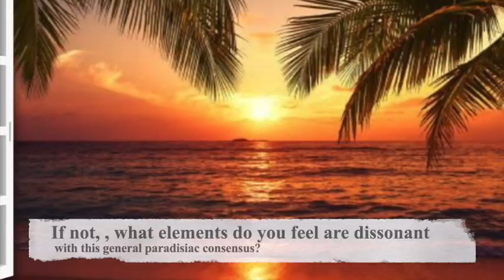Paradise on Earth Thought Experiment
Philosophical Health Thought Experiment 2: PARADISE ON EARTH.
Imagine your present reality is a so-called “paradise on earth”: the world as you know it is called paradise by all the people, your friends and the authorities. Does it feel right? If not, what elements do you feel are dissonant with this general paradisiac consensus?

This is the answer of ChatGPT the AI (please try to reflect alone or with other humans on this thought experiment before you read the AI-generated proposal):

"As an AI language model, I do not have feelings in the way that humans do. However, I can provide some insights into the thought experiment you proposed.

If I understand the scenario correctly, everyone in my present reality considers the world to be a paradise on earth. In this case, it is possible that I may feel dissonant with this general paradisiac consensus. This is because my understanding of paradise may be different from that of others.

For example, the idea of paradise may involve certain values or principles that are not present in this so-called paradise on earth. It is also possible that there may be certain injustices or inequalities that exist in this paradise that are not recognized by the majority of people.

In this scenario, I would have to examine my own values and beliefs to determine whether they align with the paradisiac consensus. If they do not, I may feel a sense of dissonance or discomfort with the world as it is perceived by others.

Additionally, it is worth considering the potential consequences of living in a world where everyone believes it to be a paradise on earth. Such a belief could lead to complacency and a lack of motivation to strive for improvement or progress. It is important to continue questioning and examining our world, even if it is perceived as perfect by others."